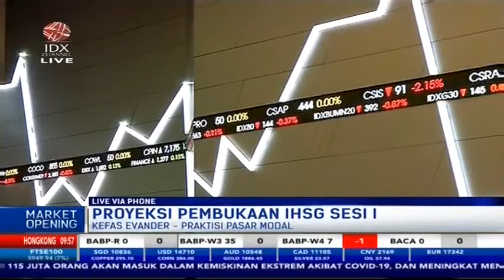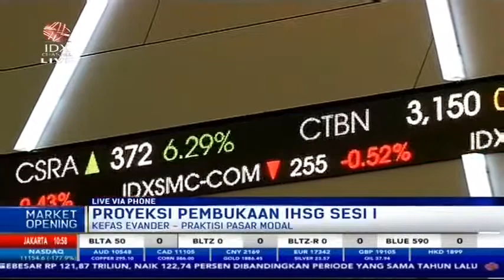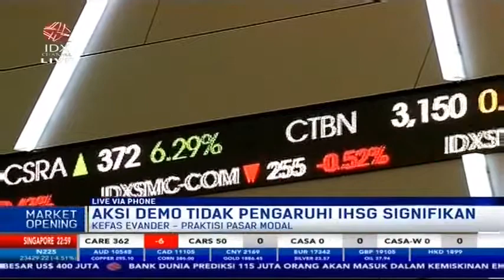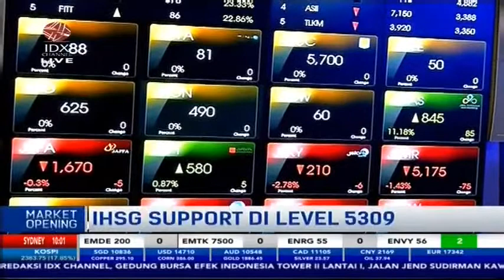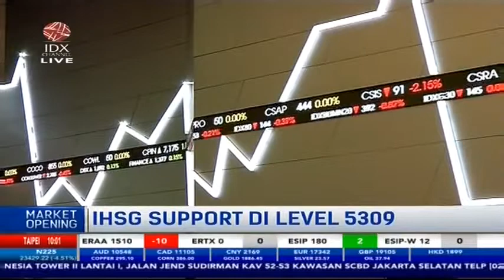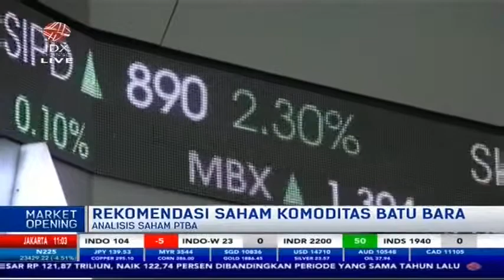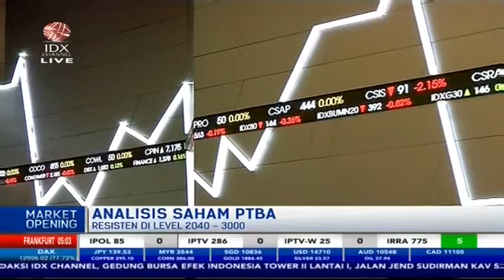REKOMENDASI SAHAM KOMUDITAS BATUBARA WITH KEFAS EVANDER - PRAKTISI PASAR MODAL